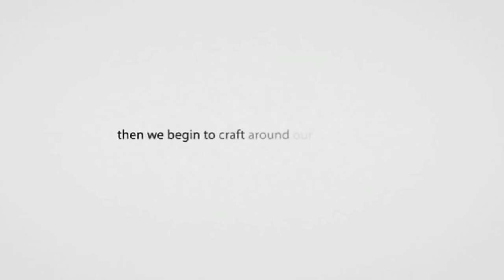Apple WWDC 2013 Keynote Intro Video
Why Apple is Apple - Apple WWDC 2013 Keynote Intro Video